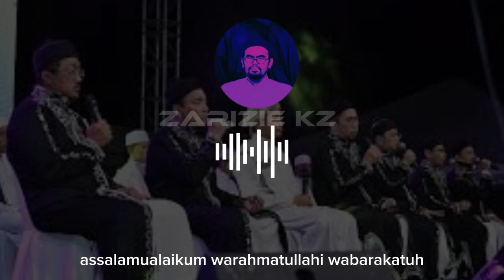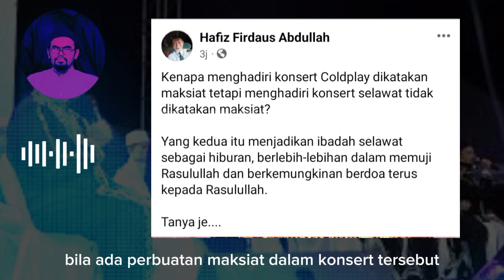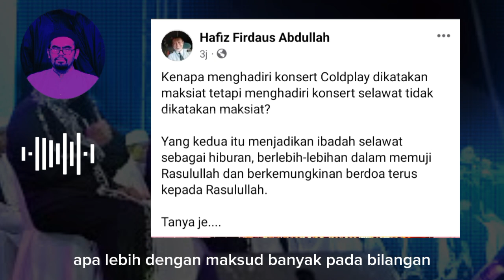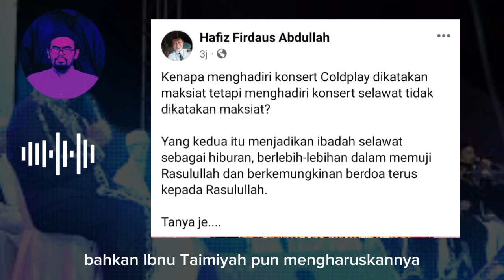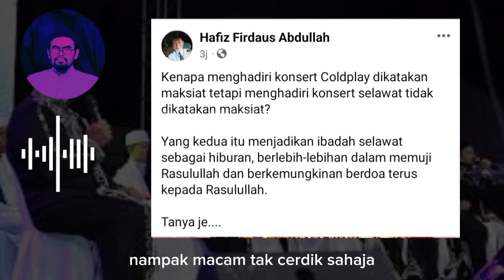KENAPA MENGHADIRI KONSERT SELAWAT TIDAK DIKATAKAN MAKSIAT? - PILOT